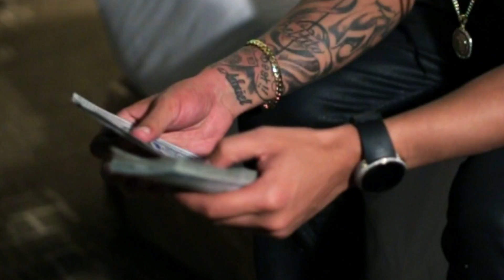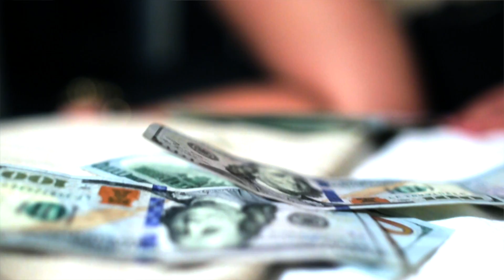BELTITO ESTA EN EL BEAT (Video Oficial)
Una produccion original de DrakoMartin
Director & Editor : Drako Martin
un freestyle producido por LilWizard y Hudini
Locaccion: Miami, Fl

El Primer Single de Beltito el Nuevo artista de la compania  Los Brother Music Inc.